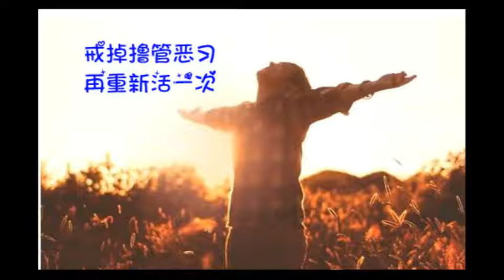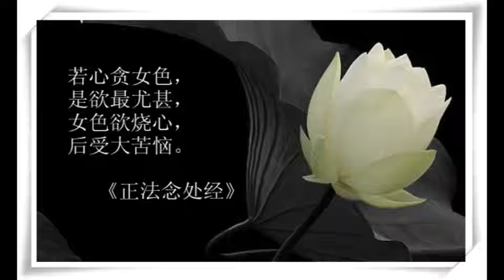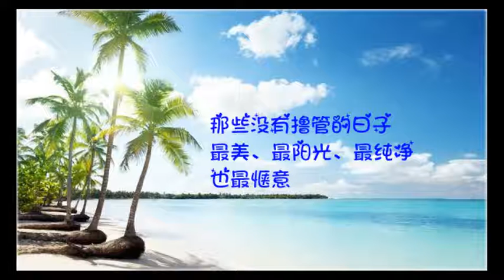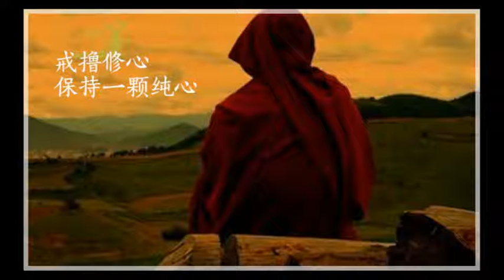福安古觀音閣：關公的勤勞護法